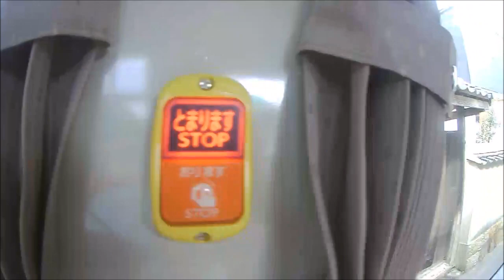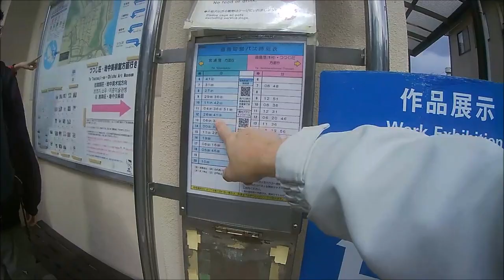直島 町営バス